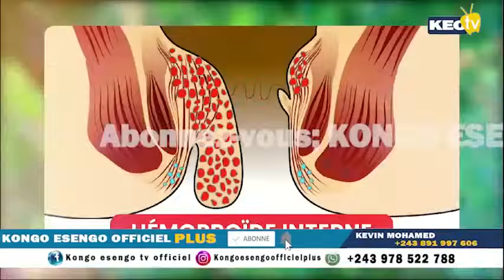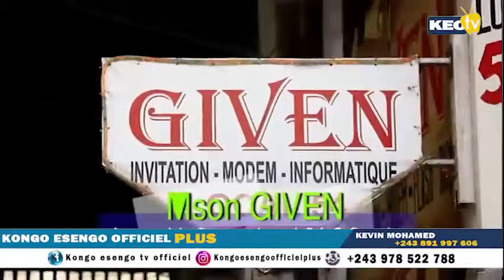ISAAC KANDE PROFESSEUR APESI MOMBAYA,BEV NA F@LLY COURS APRÈS ECHEC YA FLAMMES,FERRÉ GOLA ADIDAS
koffi_olomide adidas kongoesengoofficielplus fallyipupaLANDRY JAPONAIS APANZI MACRON APRÈS MATCH NA FALLY IPUPA, ABIMISI BA VÉRITÉS YA SOMO